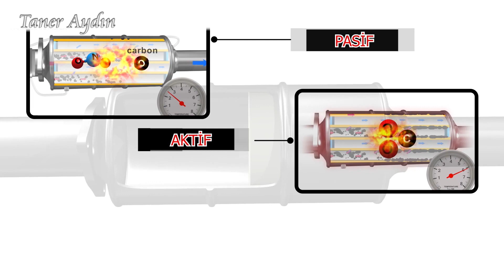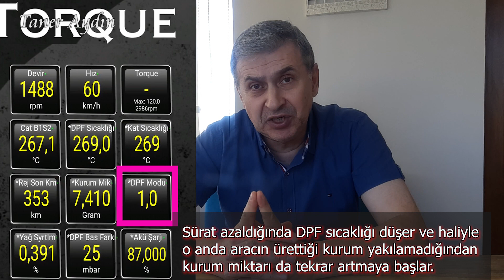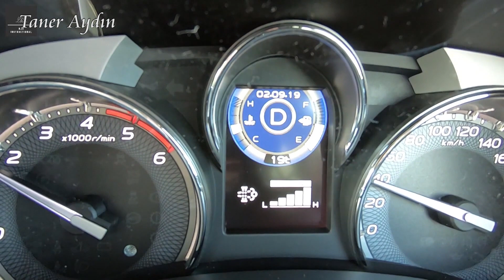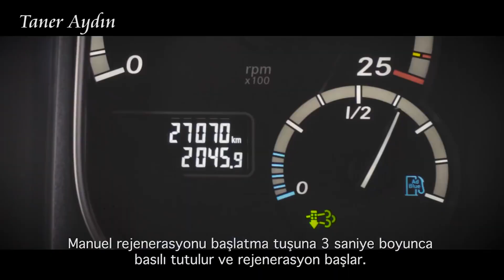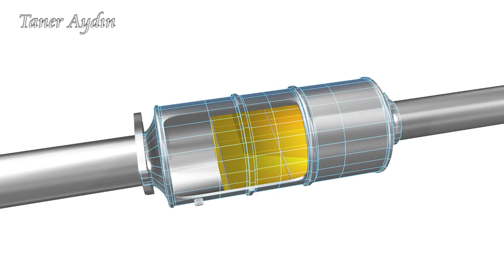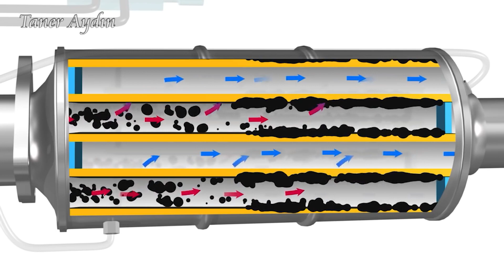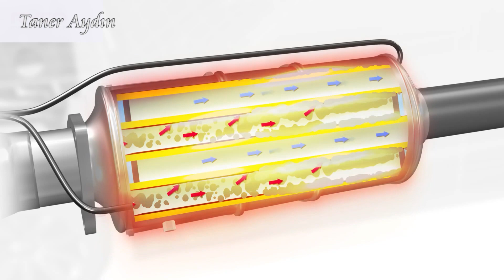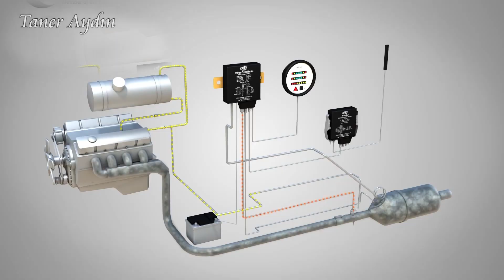DPF REJENERASYON İŞLEMİ NASIL OLUR? DPF NASIL ÇALIŞIR? AKTİF VE PASİF REJENERASYON İŞLEMİ NEDİR?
1:48 Pasif rejenerasyon işlemi nasıl oluyor
4:30 Aktif rejenerasyon işlemi nasıl oluyor
7:25 DPF'de kurumların yanma prosesi
Sn. İzleyiciler, Araçlarınızdaki DPF nin durumu hakkındaki yaşadığınız sorunlara mümkün mertebe cevap vermeye çalışıyorum. Ancak bazı sorularınız karşılıklı konuşmayı gerektirecek bir çok bilgi alışverişini gerektiriyor. İleri derecede takip  gerektiriyor. Benim bu sorulara cevap verebilmem için KATIL butonu ile "Altın Abone" olarak desteğinizi rica ederim. İyi seyirler.
Dizel araç sahipleri maalesef aldıkları mazotun kalitesine bakmıyor. Motor yağı kalitesini önemsemiyor. Videoda daha bir çok konuda verdiğim detaylara dikkat ederseniz DPF kolay kolay tıkanmaz.

YASAL UYARI:
Lütfen bu videonun ve içeriğinin yalnızca bilgi amaçlı olduğunu unutmayın. Tüm bilgilerin doğru olduğundan emin olmak için her türlü çaba gösterilse de, durumun böyle olduğuna dair bir garanti yoktur. Bu video, bağımsız tavsiye veya bir profesyonelden hizmet almanın yerini almaz. Aracınızda veya bakımınızdaki araçlarda yapacağınız her türlü işin riski size aittir.